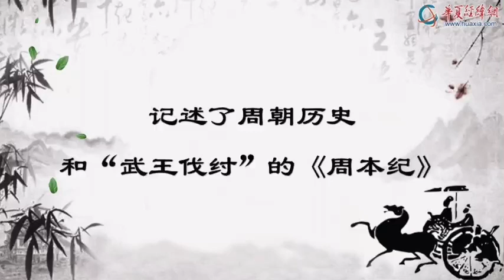記述了周朝歷史和“武王伐紂”的《周本紀》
《史記·周本紀》記述了周朝的歷史。主要記載了周朝的起源、發展和衰落。它的興衰不僅影響了後來的歷史進程，也對中國的政治、文化和社會產生了深遠的影響。它不僅是一部歷史著作，更是一部具有重要價值的文化遺產。